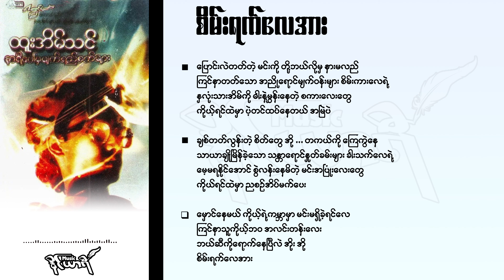စိမ်းရက်လေအား - ထူးအိမ်သင်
စိမ်းရက်လေအား

ပြောင်းလဲတတ်တဲ့ မင်းကို တို့ဘယ်လိုမှ နားမလည်
ကြင်နာတတ်သော အညိုရောင်မျက်ဝန်းများ စိမ်းကားလေရဲ့
နှလုံးသားအိမ်ကို ဓါးနဲ့မွှန်းနေတဲ့ စကားလေးတွေ
ကိုယ့်ရင်ထဲမှာ ပဲ့တင်ထပ်နေတယ် အမြဲပဲ

ချစ်တတ်လွန်းတဲ့ စိတ်တွေ အို ... တကယ်ကို ကြေကွဲနေ
သာယာချိုမြိန်ခဲ့သော သန္တာရောင်နှုတ်ခမ်းများ ခါးသက်လေရဲ့
မေ့မရနိုင်အောင် စွဲလန်းနေမိတဲ့ မင်းအပြုံးလေးတွေ
ကိုယ်ရင်ထဲမှာ ညစဉ်အိပ်မက်ပေး

မှောင်နေမယ် ကိုယ့်ရဲ့ကမ္ဘာမှာ မင်းမရှိခဲ့ရင်လေ
ကြင်နာသူကိုယ့်ဘဝ အလင်းတန်းလေး
ဘယ်ဆီကိုရောက်နေပြီလဲ အိုး အို
စိမ်းရက်လေအား

Music in this video
Song
Sein Yat Lay Arr
Artist
Htoo Eain Thin
Album
Htoo Eain Thin Song Collection
SOLUTION ONE HOLDING COMPANY LIMITED(THAILAND) (on behalf of Legacy), and 1 Music Rights Societies